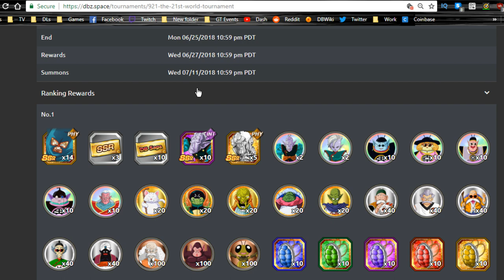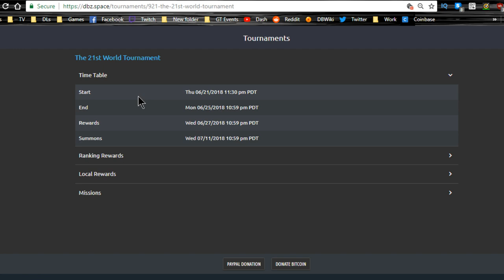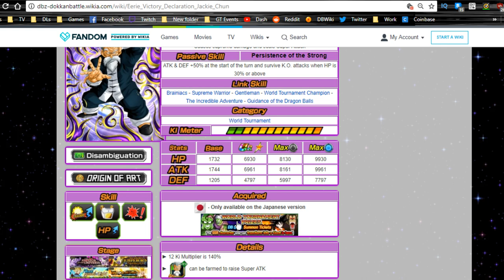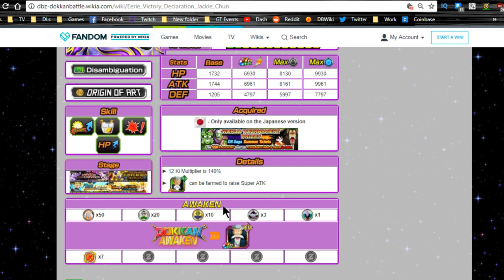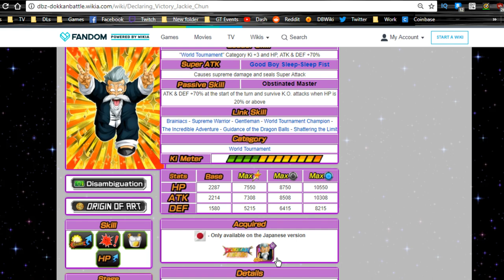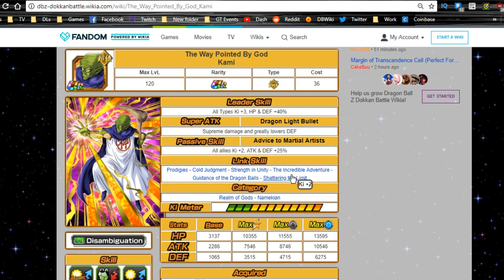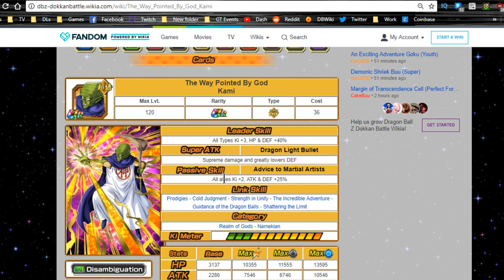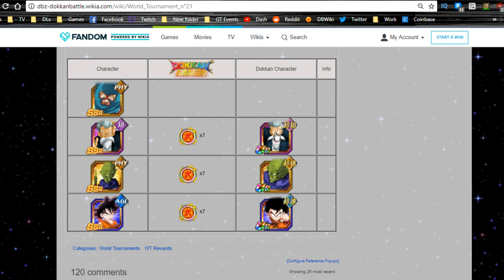World Tournament 21 Review! Global Dokkan || DBZ Dokkan Battle